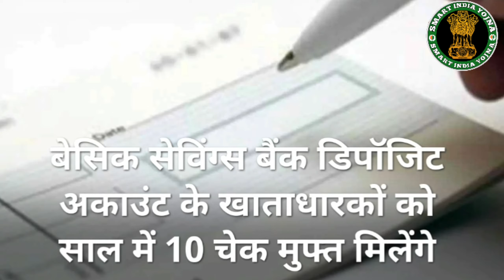देश के दो बड़े बैंको में किए गए बहुत बड़े बदलो | आज से सभी निकासी पर पैसे देने होंगे | जल्दी देंखें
Bank charge
Atm charge
Cheque charge
Sms charge
Axis Bank
Sbi bank
Pnb bank
All transactions charge